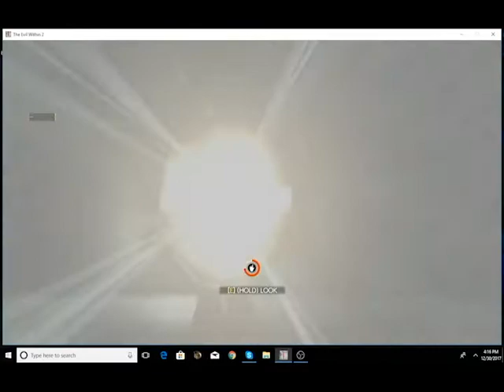evil within 2 #2 "back at beacon"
today i will continue this nightmare.